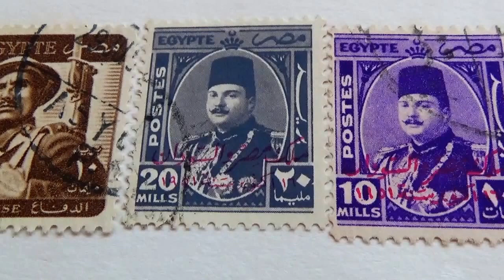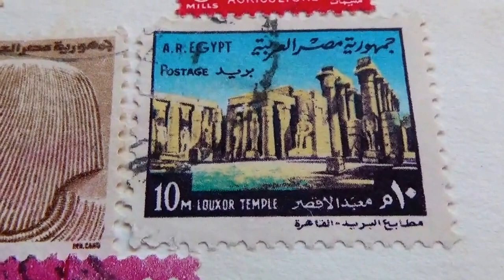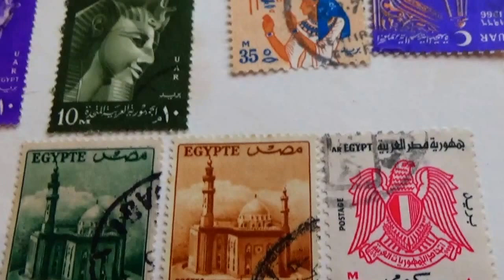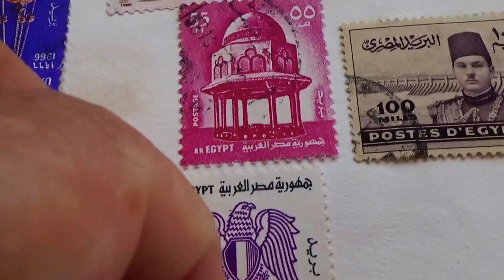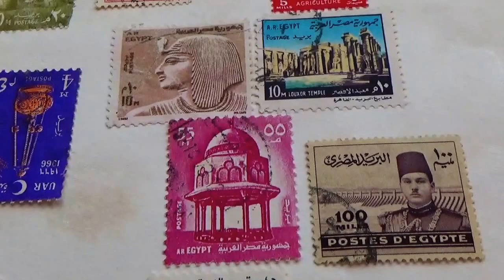Touring Egypte Postage Stamps